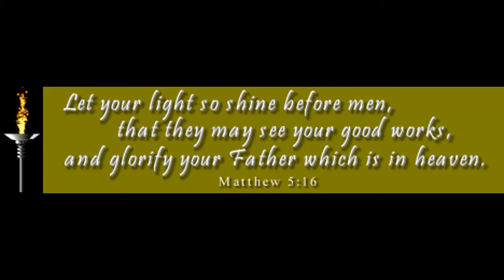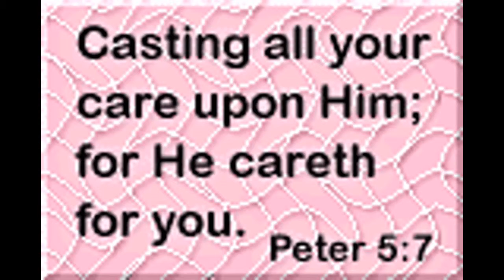Visual Bible Video